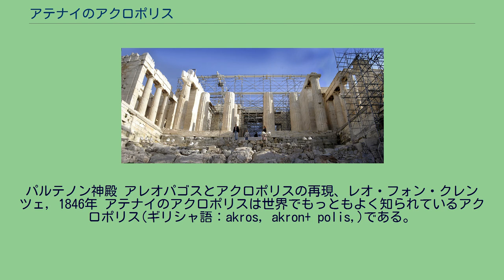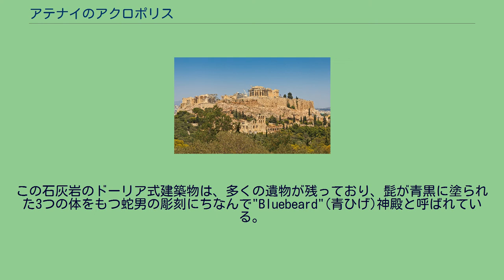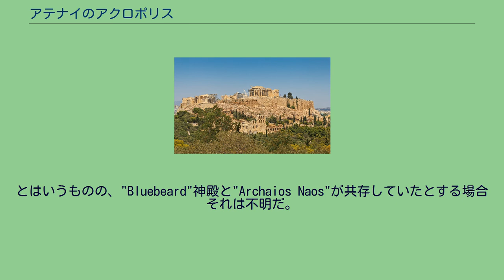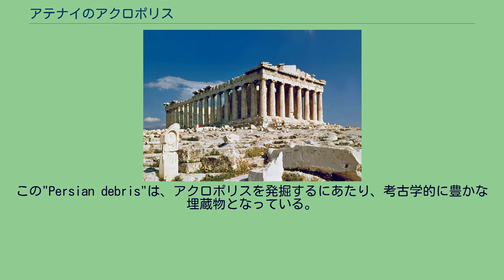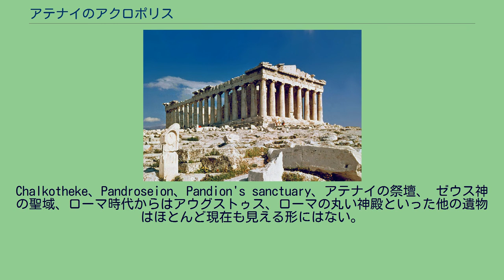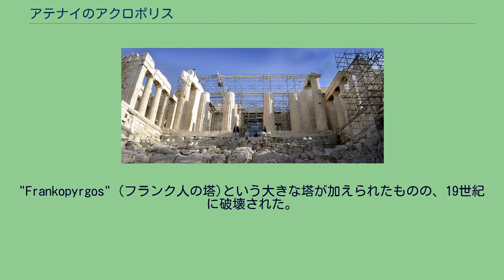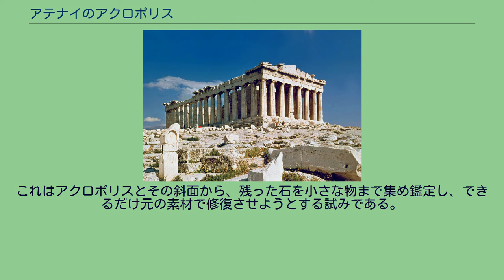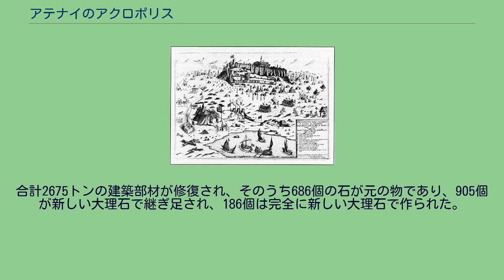アテナイのアクロポリス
パルテノン神殿 アレオパゴスとアクロポリスの再現、レオ・フォン・クレンツェ, 1846年 アテナイのアクロポリスは世界でもっともよく知られているアクロポリス(ギリシャ語：akros, akron+ polis,)である。
ギリシャには多数のアクロポリスがあるが、アテナイのアクロポリスは一般的に「アクロポリス」で通じる点に意義がある。
2007年3月26日、アクロポリスは正式にヨーロッパの文化遺産リストに卓越した遺産として発表された。
このアクロポリスはアテネの海抜150 m (490 ft)の平らな岩の上に立っており、3ヘクタールの面積がある。
最初のアテナイの王ケクロプスにちなんだCecropiaという名でも知られていた。
最古のものは新石器時代まで遡るが、新石器時代初期(紀元前6000年前頃)のアッティカでの居住が記録されている。
ミケーネ文明のメガロンが青銅器時代末期に丘の上に立っていたことはほとんど疑いない。
このメガロンは木造であったため、恐らく一つの石灰岩柱といくつかの砂岩の階段を除いて残っていない。
宮殿が建てられたすぐ後、長さ760m、高さ 10m、幅3.5mから6mの大きな円状の壁が建てられた。
この壁は5世紀まで、アクロポリスの主な防御施設として使われた。
壁は、大きな岩のブロックとemplektonと呼ばれるモルタルで固められた、2つのパラペット (ἔμπλεκτον) で構成されている。
また、自然な輪郭に従い斜めに門を設置する典型的なミケーネ文明の慣習に従い、パラペットと塔が侵入者の右手側に伸びており、簡単に防御することができた。
丘の北には、岩を切った狭い階段から構成される劣った進入路もあった。
ホメーロスは エレクセウスの館に言及したとき(オデュッセイア 7.81)、この防御施設を参照したのではないかと言われている。
13世紀以前の何回かの地震は、アクロポリスの北東端の近くに割れ目を作り、この割れ目は井戸が掘られた柔らかい泥灰土の床を35mほど引き延ばした。
階段の精巧な組が建てられ、井戸がミケーネ文明時代のいくつかの部分で、包囲された時貴重なだけでなく、飲料水の源を守るために使われた。
アテネのアクロポリスの上にミケーネ文明の宮殿が存在したという決定的な証拠は存在しないが、同じような宮殿があれば、後のアクロポリス上での建築活動に伴い移植されたのだと考えられる。
古代以前でのアクロポリスの建築学的外観はあまり知られていない。
紀元前7、6世紀のKynonianの反乱とペイシストラトスがクーデターにより政権を掌握しようとした時2回、この場所はそれらによって接収された。
アテナ(都市の守護者)に捧げられた神殿が、紀元前6世紀中期に建てられた。
この石灰岩のドーリア式建築物は、多くの遺物が残っており、髭が青黒に塗られた3つの体をもつ蛇男の彫刻にちなんで"Bluebeard"(青ひげ)神殿と呼ばれている。
この神殿が古い物を置き換えたのかどうか、もしくは単なる聖域や祭壇なのかは知られていない。
紀元前6世紀後期にはさらに違う神殿が建てられ、Archaios Naos(古い神殿)と呼ばれた。
"Bluebeard"神殿がどこに建てられたのかは知られていない。
これには、(1)Doerpfeldの上に建てられた という説、(2)現在のパルテノン神殿の場所に建てられた とする説がある。
とはいうものの、"Bluebeard"神殿と"Archaios Naos"が共存していたとする場合それは不明だ。
"Bluebeard"神殿が解体された時点において問題を曖昧にするのは、新しく壮大な大理石の建築物である初期のパルテノン神殿("Ur-Parthenon"、ドイツ語で"Early Parthenon")が、紀元前490年のマラトンの戦いでの勝利に伴って着手されたことである。
これに対応するために、頂の南部分から古い遺物が取り除かれ、ピレウスの石灰石でできた2色のブロック8000個を加えることで平らにされた。
基礎はいくつかの点で11 m (36 ft)深く、擁壁によって土が台の上に満たされた。
紀元前480年にペルシャ人が襲撃したとき、初期のパルテノン神殿は建設中であった。
建物は焼失し、Archaios Naosと実質的に岩の上にあった他のすべての物が略奪された。
ペルシャ人の...